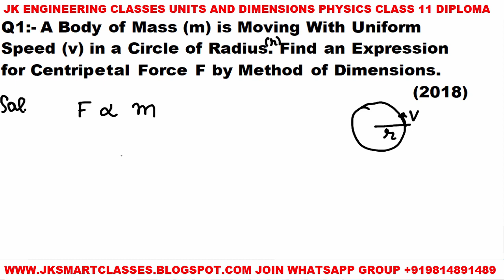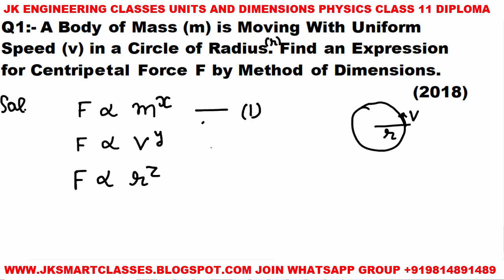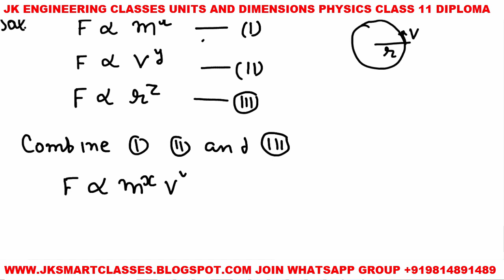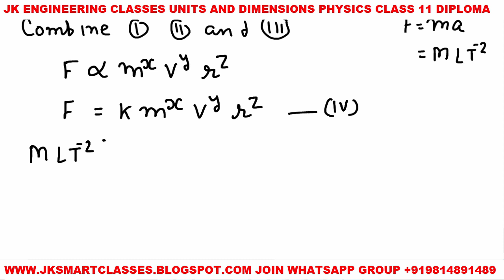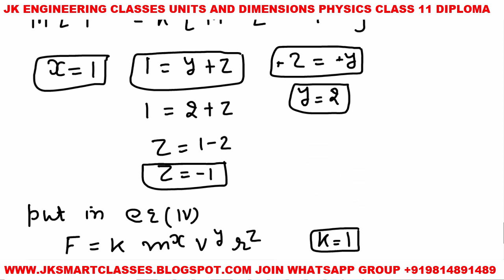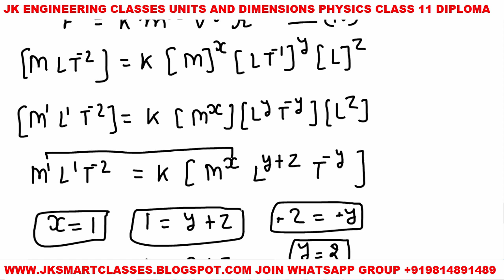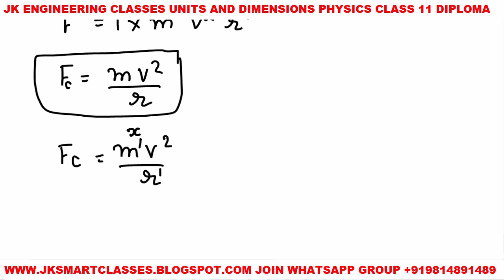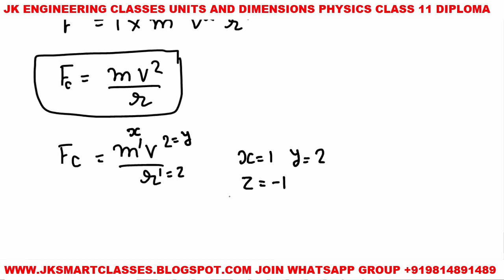Derive Expression of Centripetal Force by Method of Dimensions in Applied Physics 1 Lecture in Hindi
Hello student  welcome to Engineering Classes introduced JK PHYSICS CLASSES for all polytechnic electrical (EE) and Electronics (ECE and CSE,ME,CE  Diploma student name of course is learn applied physics 1 lectures in Hindi.Now in this video I will briefly explained Derive Expression of Centripetal Force by Method of Dimensions in Applied Physics 1 Lecture in Hindi| Unit and Dimensions Physics Class 11 Lecture in Hindi|1st Year Diploma Student Student for engineering classes for  ECE ,EE and all diploma student whose study in various board like Punjab education board ,PSBTE (Punjab state board of technical education) board and other universities

for exam point of view Di in Physics Class 11 in Hindi

Related Appropriate Hash-tags of Derive Expression of Centripetal Force by Method of Dimensions in Applied Physics 1 Lecture in Hindi| Unit and Dimensions Physics Class 11 Lecture

For any help join ENGINEERING CLASSES whatspp group